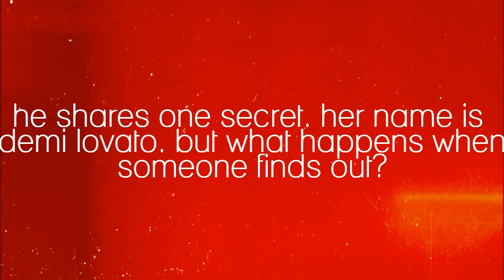Meet; Joe Jonas; the boy who always had it all. but never wanted it [Missing You]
heresss joeeeeee (:
hmmmmm whats left?
oh right. ha
selena
mitchell &&&&
taylor launter

-lexi